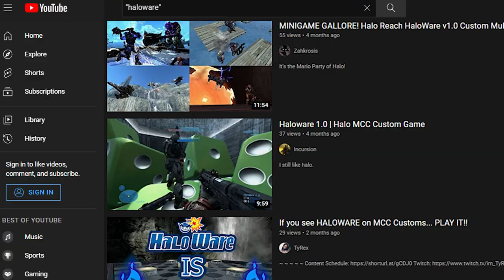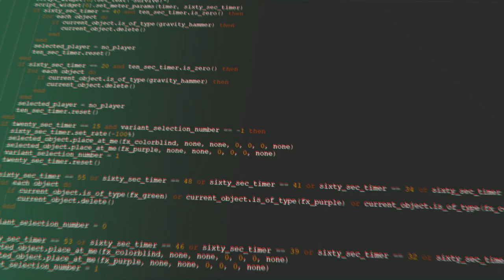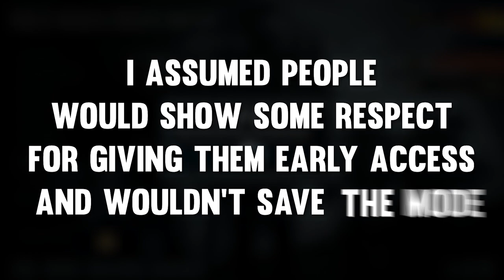Halo Custom Games Just Got Better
HaloWare 2 is finally here! Did you enjoy the video? :)
100 likes?

Map Name: HaloWare v2.0
Gametype: HaloWare v2.0

Friends in the video:
Slawt (Light Blue): @Slawt
Jonesin (Teal): @JonesinYT
Artax (Pink): @ArtaxOfficial
Invinitii (Purple): @Invinitii
Jbob3mm (Yellow): @jbob3mm
TuxBird (Black): @TuxBird
Naterrules: @Naterrules
Partially (Lavender): @partially2k
Fero: @feroisoutside

Thank you to all who helped test my Gamemode!

Thanks to TrustySn00ze for the scaling script.

Credit to Glitch5970 for the forklift model used in this video.